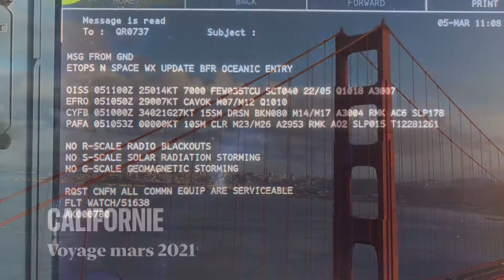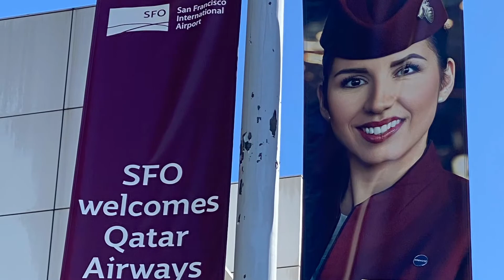Californie - Voyage mars 2021